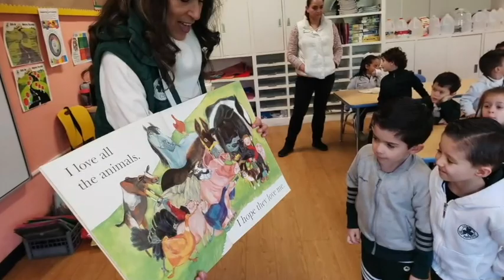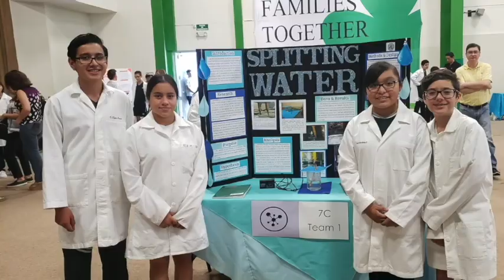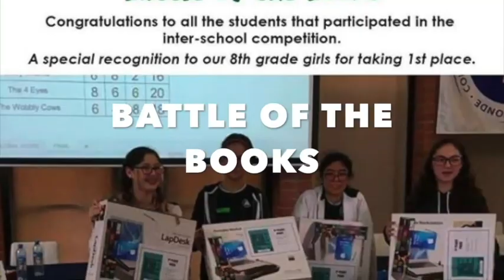Book of Fame 2019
THANK YOU FOR MAKING 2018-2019 A GREAT YEAR!